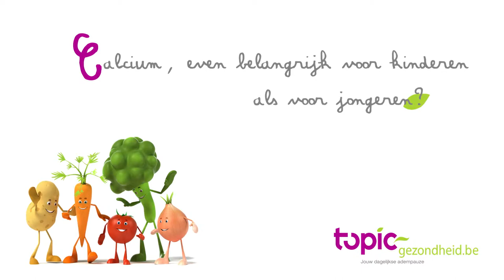Calcium, even belangrijk voor kinderen als voor jongeren?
Calcium en ijzer zijn twee bijzonder belangrijke mineralen voor de groei van kinderen en jongeren. Calcium speelt een rol in de opbouw van het skelet en de botten van kinderen.